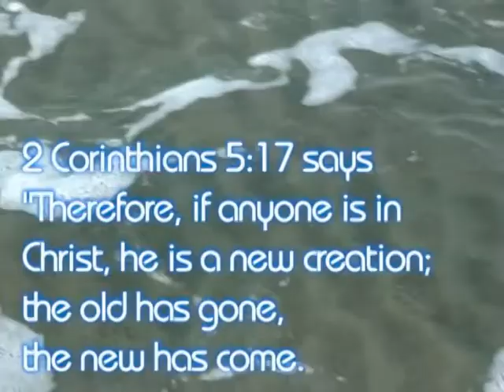2008 Beach Baptism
2008 Fall kickoff